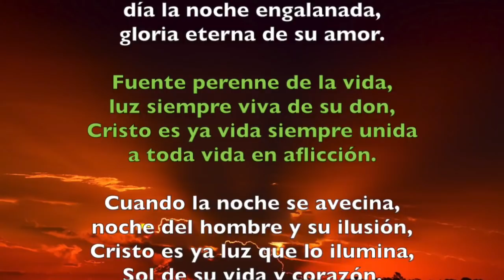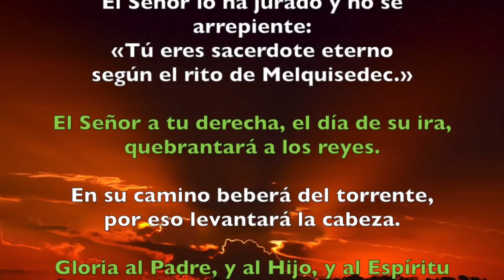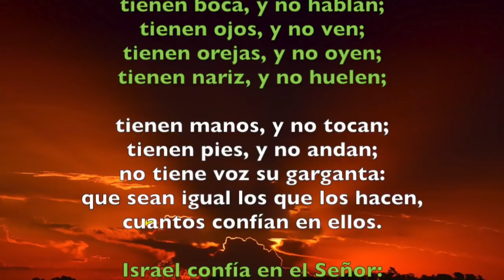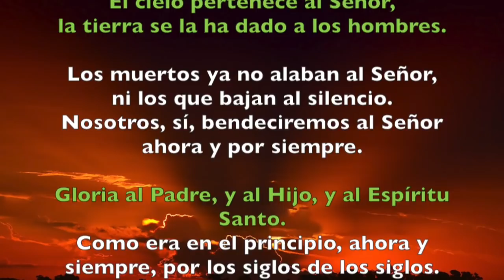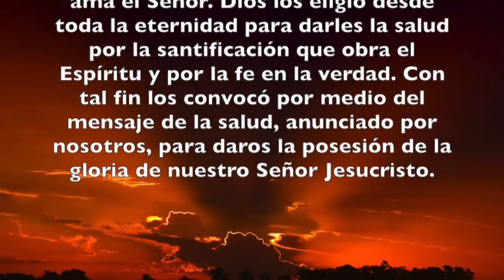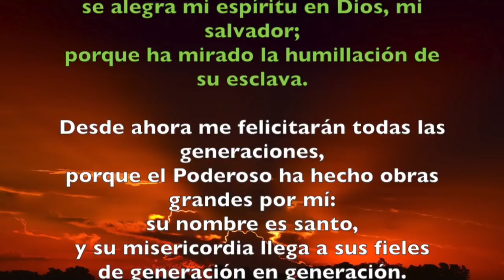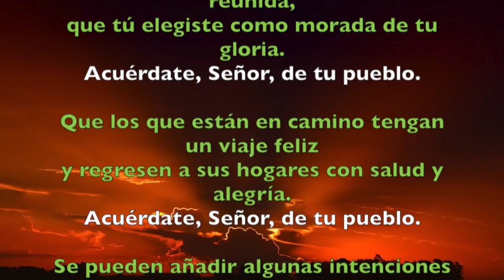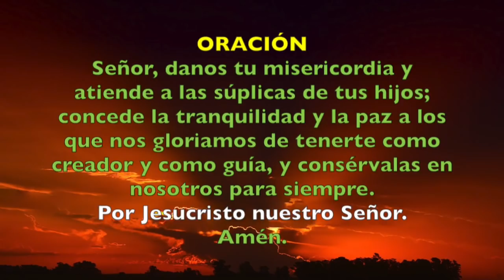Oración de la tarde (Vísperas), DOMINGO 5 DE AGOSTO 2018 | Padre Sam